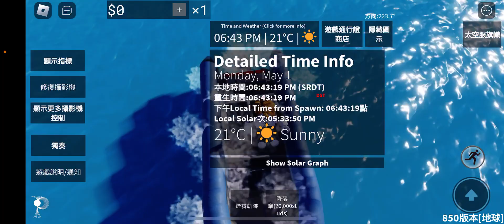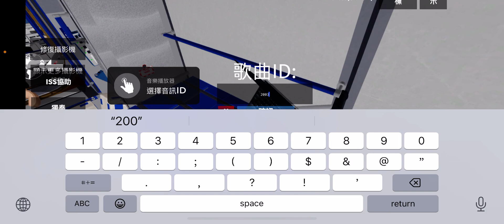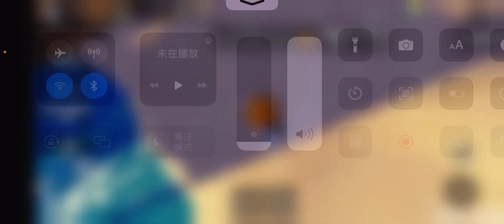我要上太空（國際空間站￼篇）￼